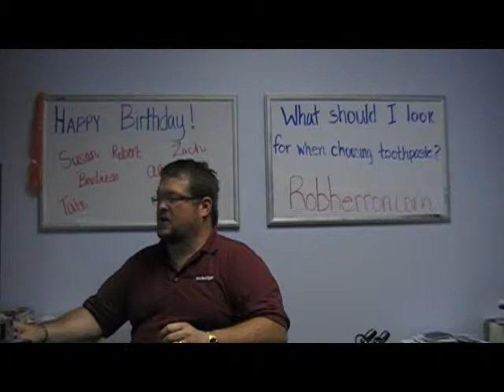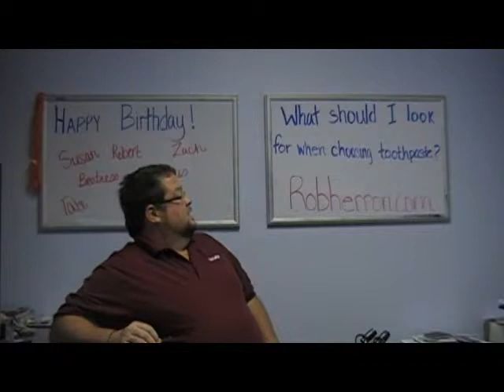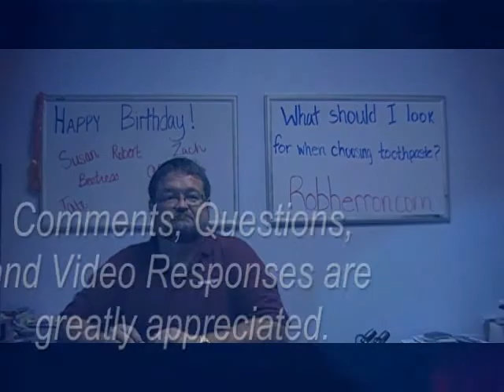What should I look for when choosing toothpaste?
Happy Birthday
Susan December
Zach McCulley
Robert Novontny
Alexus Thompson
Beetress Webber
Tate Whisman